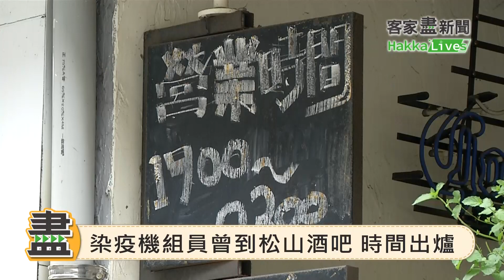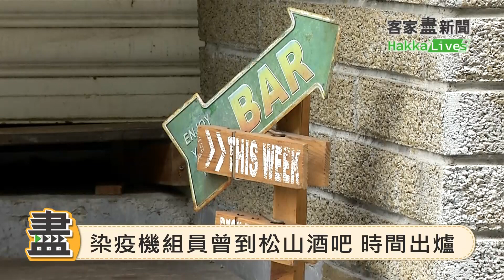20210505客家盡新聞快訊 今新增7例境外移入 本土病例零確診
今新增7例境外移入 本土病例零確診
疫苗假不支薪 接種當日.隔天可申請
染疫機組員曾到松山酒吧 時間出爐
防社區感染 學者籲打疫苗多次採檢
輝瑞疫苗供不應求 成全球最暢銷藥品

今日配音員：
胡吰誌（四縣腔）